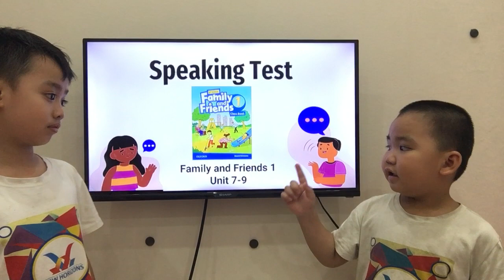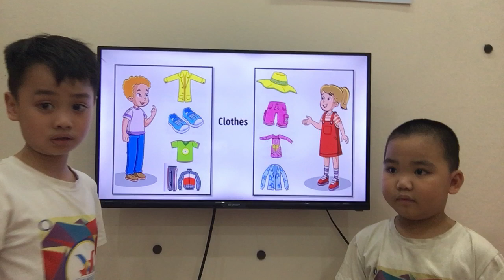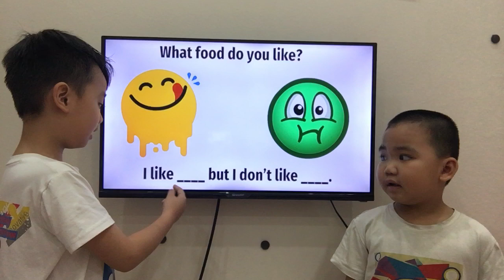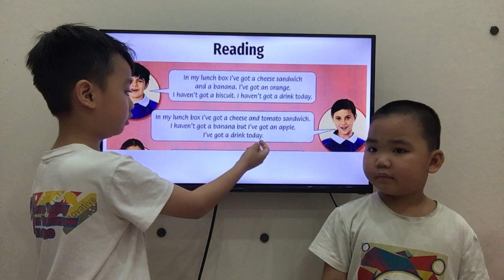December 15, 2023 FF1 U7 9 Speaking Test Jupiter 8 Kai and David3